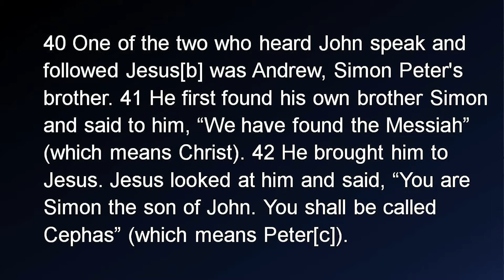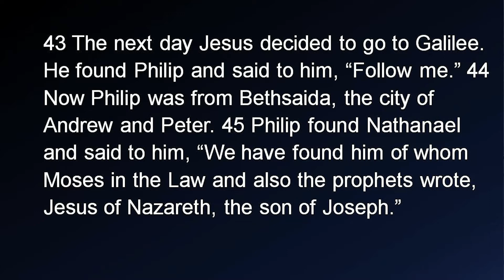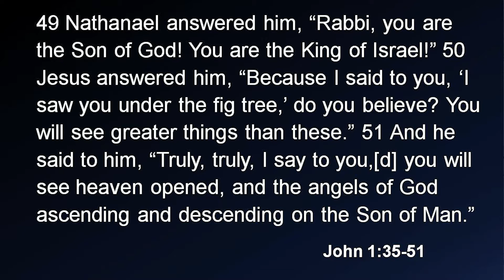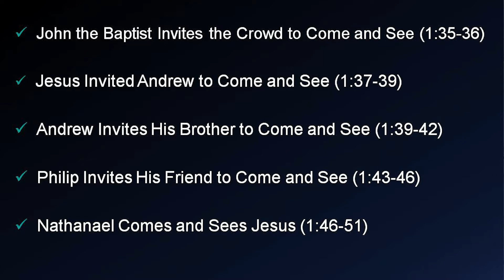Come and See // John 1:35-51 // Pastor Steve Winstead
This week we continue  Making Disciples series with Pastor Steve Winstead
We have officially re-opened our doors. If you feel comfortable joining us in person, please do so. We are meeting in accordance with UNWHO's and Ethiopian Ministry of Health's advice on public gatherings during COVID-19 to praise our God in worship and learning from His word.

We meet weekly for two services:
9:00 am -10:15 am
11:30 am - 12:15 pm